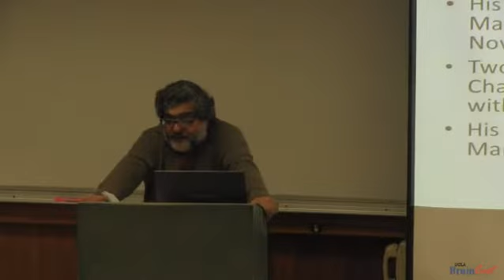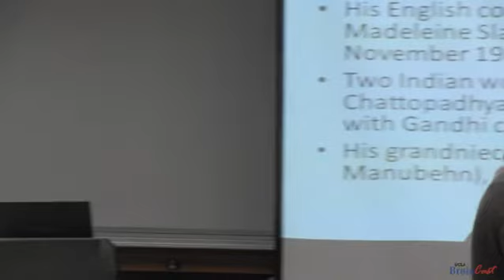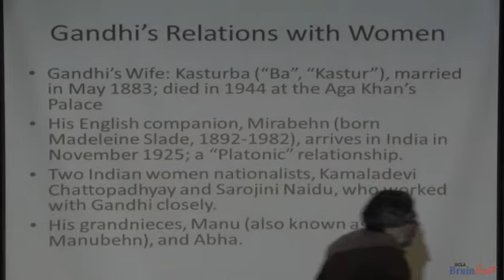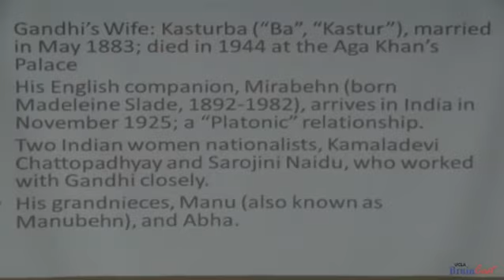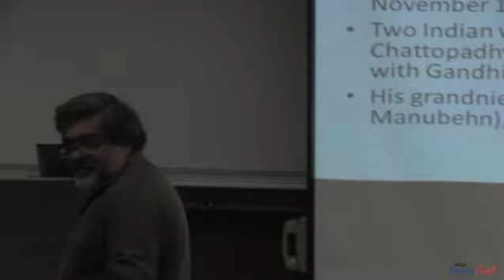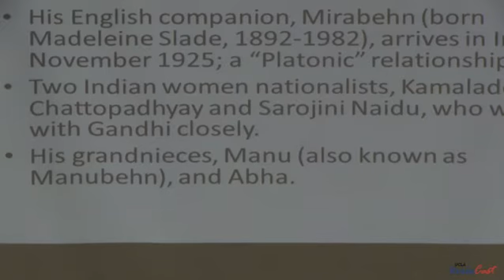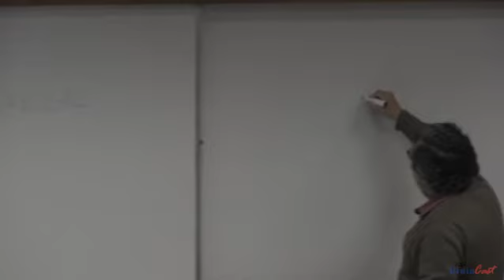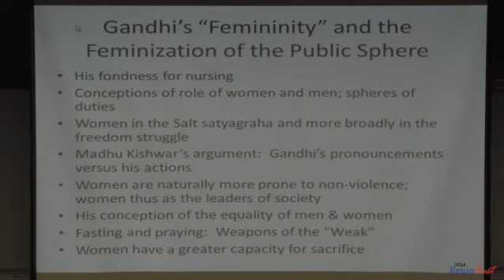Moral and Political Thought of Gandhi [Lec 12]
Moral and Political Thought of Gandhi [Lec 12] (Lecture of May 10, UCLA).  We resume our discussion of Gandhi's letter to Lord Irwin and swiftly move to a discussion of Gandhi's relation with women, the question of gender, and Gandh's views of femininity and masculinity.  Gandhi's command over the English language and rhetorical strategies. Colonialism brings out the worst in everyone.  Four Gandhian critiques:  of colonialism, modernity, masculinity, and the nation-state. Gandhi defied the traditional idea that saintly men had to steer themselves clear of the company of women.  Gandhi's vow of celibacy. His relations with Kasturba--marriage in adolescence, and 60 years of marriage. Dispute between them over removal of human waste, or over their oldest son, Harilal.  Gandhi's relations with Mirabehn (Madeleine Slade) and her description of her first meeting with Gandhi. Platonic relationship between Mirabehn and Gandhi. How did Gandhi enable women to enter into the public sphere? What were the roles assigned to women in the noncooperation movement?  Gandhi's relations with Manu and Abha and  his experiments in "celbiate sexuality", sleeping naked with young women.  Relationship between communalism and the inability to be celibate, in Gandhi's view.  Gandhi's views and critique of sexual intercourse, of heteronormative sexuality.  Manu's book, "Bapu My Mother". How did Gandhi attempt to feminize the Indian public sphere? Mahdu Kishwar argued that Gandhi's pronouncements on women were rather conventional but that in his dealings with women, he showed  himself to be a radical democrat and quite progressive.